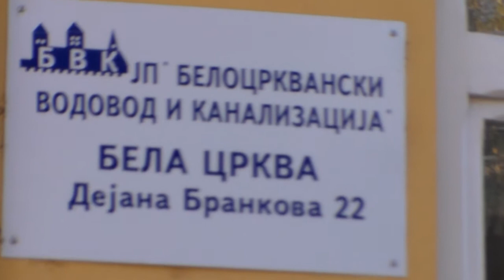JAVNA PREDUZECA 6 BELA CRKVA - BEZ KOMENTARA (autor Stefan Cvetkovic)